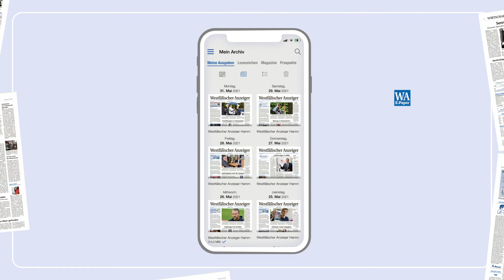Das E-Paper des Westfälischen Anzeigers (WA): Einfach schnell informiert